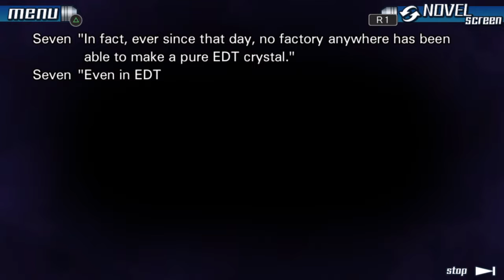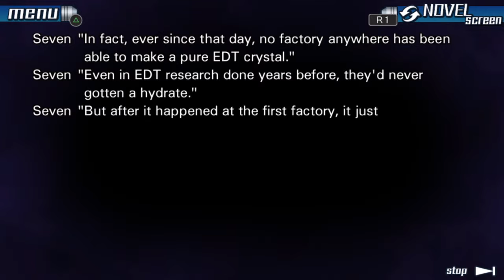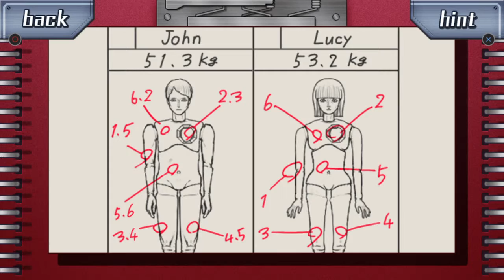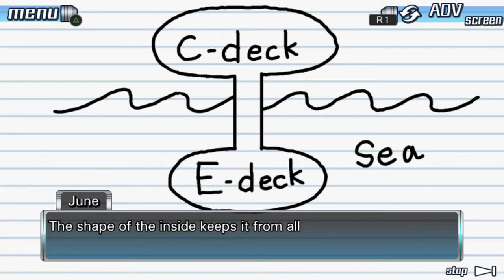Let's Play Zero Escape - 999 Semi-Blind | Part 14 - Wet Australians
In this episode, you get to hear me singing (hot mixtape coming soon), the worse Australian accent mankind has ever heard. Oh, and these pervy Japanese games!

Welcome to my newest project!
A full let's play of Zero Escape The Nonary Games - 999.

Nine Hours, Nine Persons, Nine Doors[a] is a visual novel adventure game developed by Chunsoft.
The story follows Junpei, a college student who is abducted along with eight other people and forced to play the "Nonary Game," which puts its participants in a life-or-death situation, to escape from a sinking cruise liner.